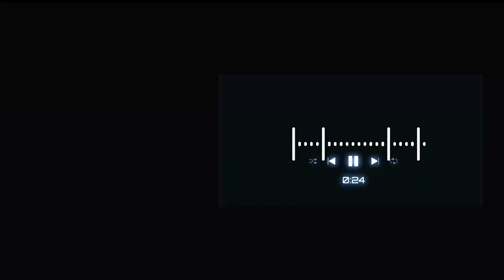AYIRAM PERGAL AARUTHAL SONNAL TAMIL CHRISTIAN WHATSAP STATUS BGM RINGTONE JESUS MUSIC#shorts .